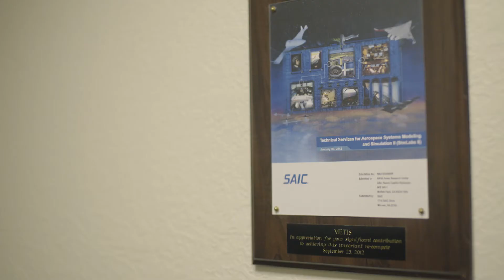Joy A. Colucci | 2018 WIT Celebration Honoree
Despite being discouraged to pursue her studies by her mostly all-male counterparts in the Earth Sciences field, Joy A. Colucci did not listen and used her defiance and perseverance to obtain a Ph.D. and pave the way for other women who came behind her. She embarked on a career with NASA contracting to work on the agency’s largest and most complex satellite data ground system. She is currently an entrepreneur starting her own successful company that employs 90 systems engineers and software engineers providing aeronautics and space systems development expertise to NASA, the Air Force, and other Federal agencies. Her company has filed an international patent for flight deck software to enhance pilot performance and space station operations.